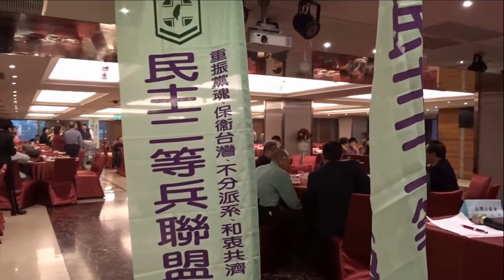民主二等兵聯盟 台灣公義會 洪弢